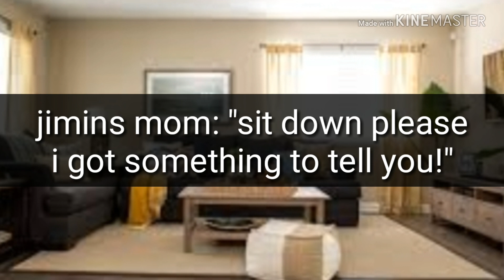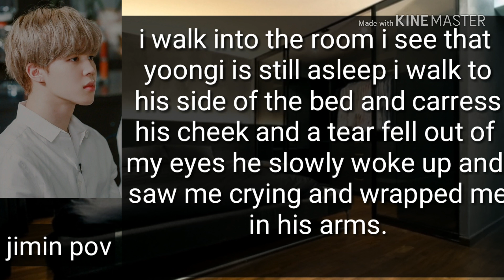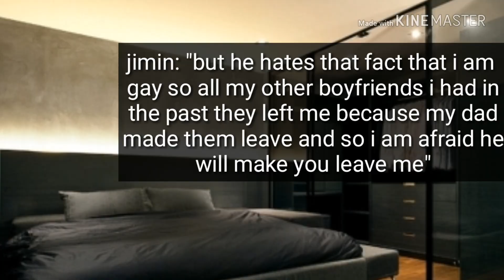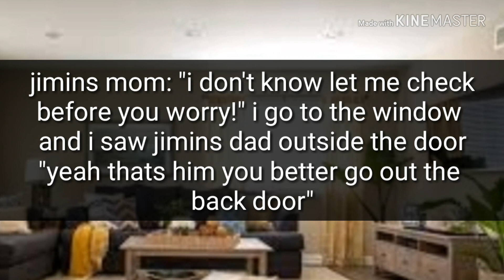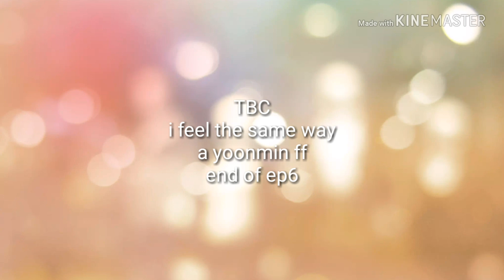I feel the same way a yoonmin ff ep 6